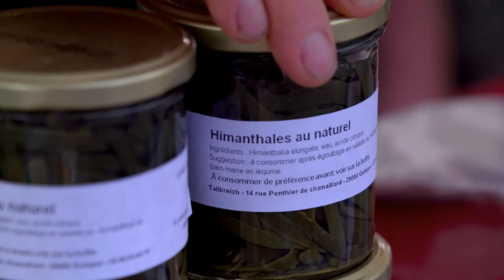Algues et beurre de barrate du pays de Cornouaille - Documentaire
En pays de Cornouaille, Claude et Michel élèvent la Froment du Léon et l'Armoricaine, des vaches bretonnes dont le lait permet la confection d'un beurre de baratte.
Plus au Sud, André récolte et fait découvrir une denrée naturelle du Finistère : les algues de rive.

Puis, à la fin du documentaire, une recette du chef Guy Martin !

Documentaire diffusé sur TV5 Monde dans l'émission "Epicerie fine" et réalisé par Anthony Noël (images, montage et texte).

CIVAM du Finistère
4 rue Saint Michel
29190 BRASPARTS

Epicerie Fine :"Algues et beurre barrate du pays de Cornouaille"